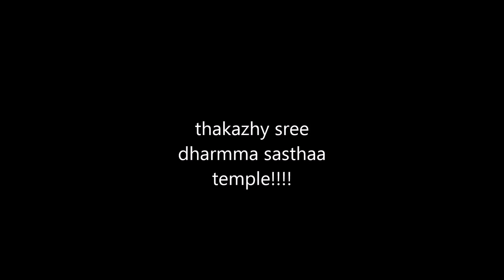thakazhy sree dharma sasthaa temple!!!!!!!!!!!!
swaamiye sharanam ayyappaa!